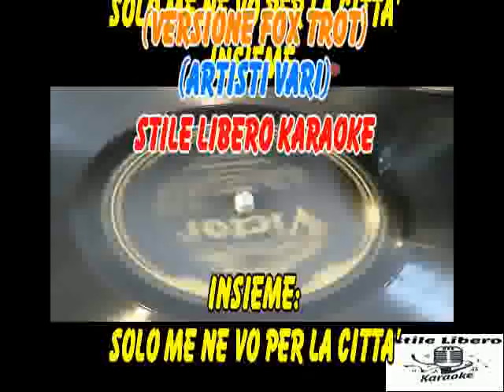KARAOKE MIX (Fox) IN CERCA DI TE - MILLE LIRE AL MESE - UN BACIO A MEZZANOTTE - ARTISTI VARI (Demo)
KARAOKE MIX (Versione Fox Trot) IN CERCA DI TE - MILLE LIRE AL MESE - UN BACIO A MEZZANOTTE DI ARTISTI VARI (Demo).

QUESTO MEDLEY A TEMPO DI FOX TROT E' STUPENDO.